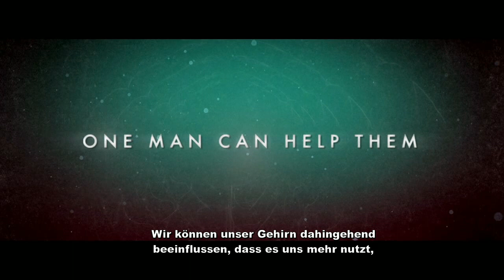Free The Mind. Trailer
Auf DVD erhältlich!

Free The Mind erzählt die unglaubliche Geschichte, wie die Vision eines Mannes das Leben dreier Menschen komplett verändert: Als einer der führenden Hirnforscher hat es sich Professor Richard Davidson zur Aufgabe gemacht, herauszufinden, ob und wie es möglich ist, das menschliche Gehirn allein durch die Macht der Gedanken physisch zu verändern. Indem er Kriegsveteranen und an ADHS erkrankte Kinder mit Yoga und Meditation bekannt macht, zeigt er Möglichkeit auf, Stress und Schmerz ohne den Einsatz von Medikamenten zu überwinden.